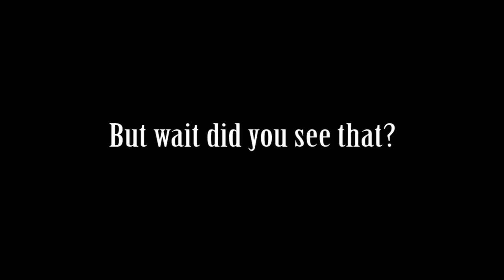SCARY ABANDONED CAMPSITE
This campsite was actually abandoned and there was no one inside the tents. We didn't touch or take any of the stuff. This is my second vlog Hope you liked this video!